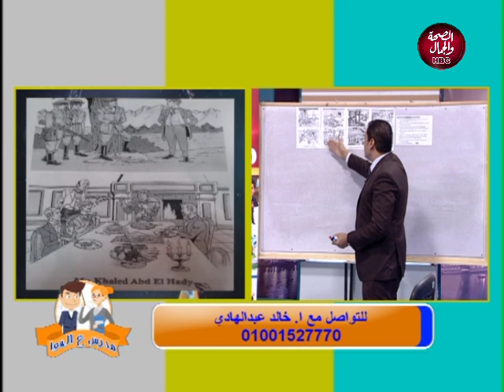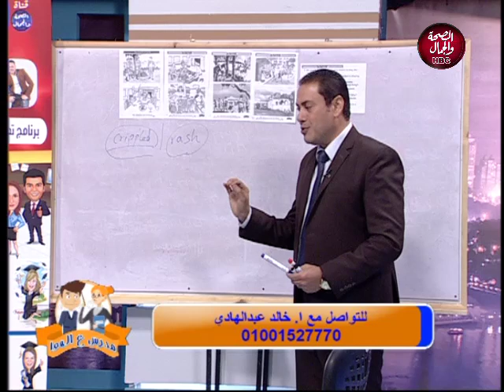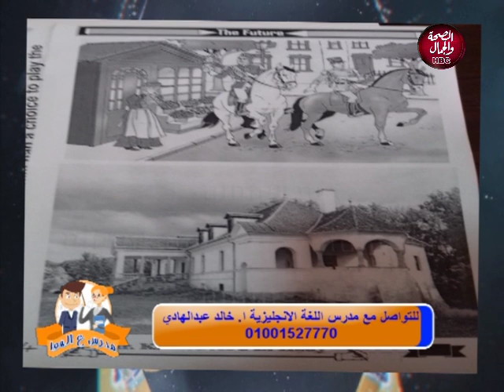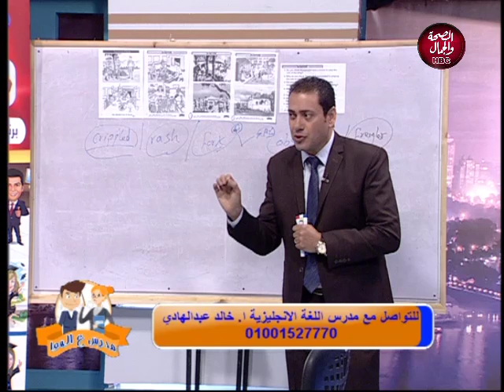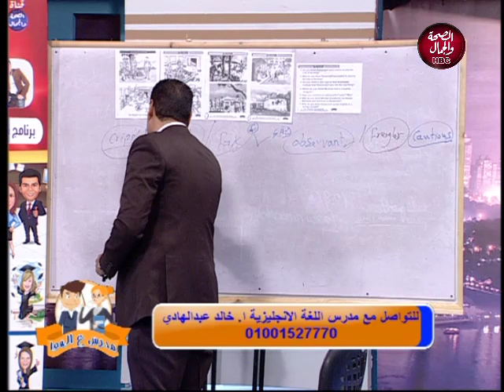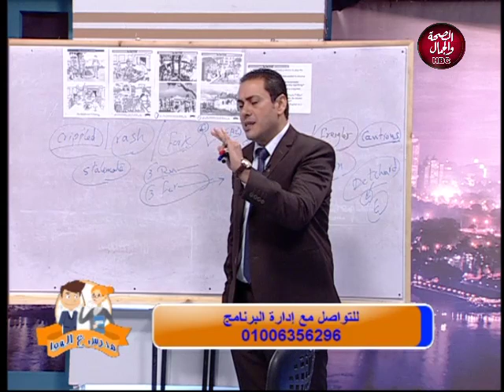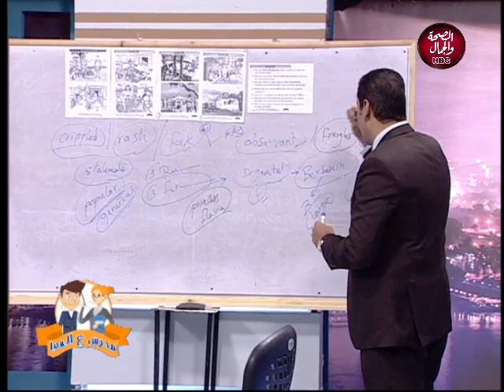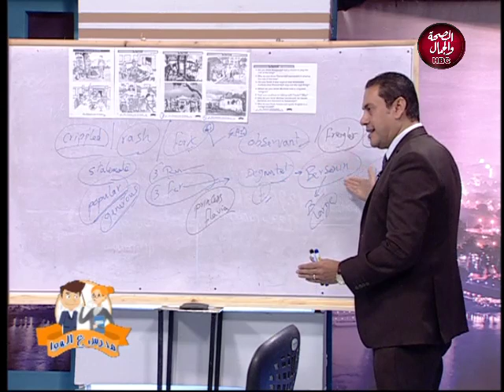مدرس ع الهوا | وشرح قصة the prisoner of zenda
تقديم | أحمد السعيد و د / فاتن عرفه
وفى ضيافتهم | مستر / خالد عبدالهادى .. مدرس اللغة الانجليزية